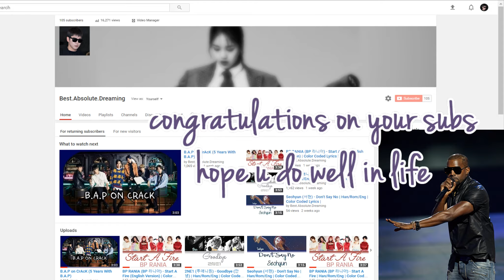0 SUBSCRIBERS !! THANKS GUYS !!!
thx, i will work hard to make more quality content